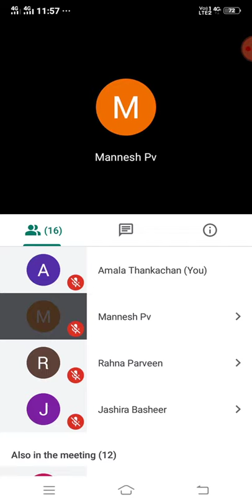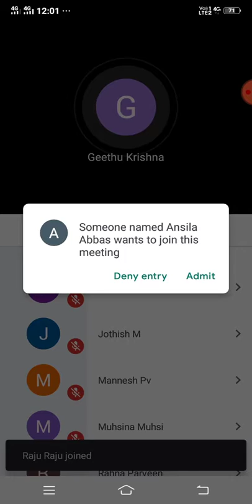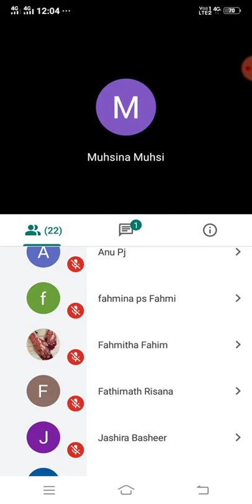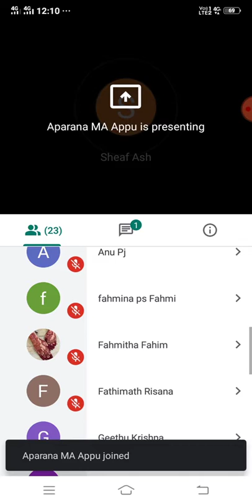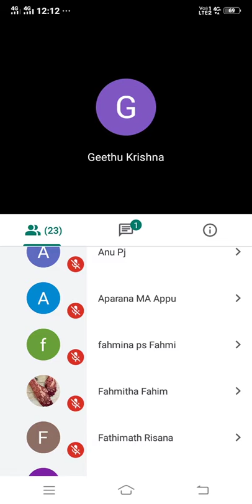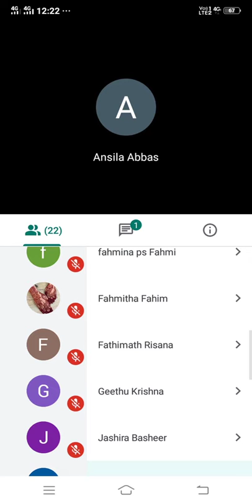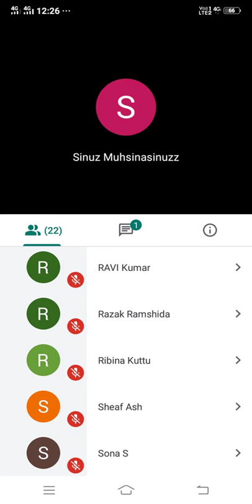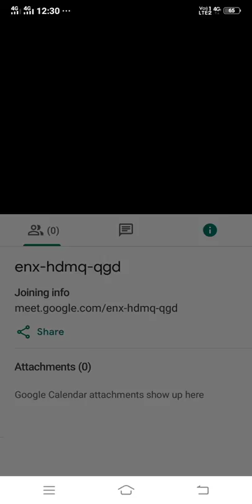1st year D. Pharm anatomy and physiology